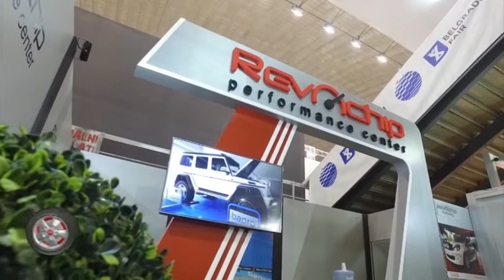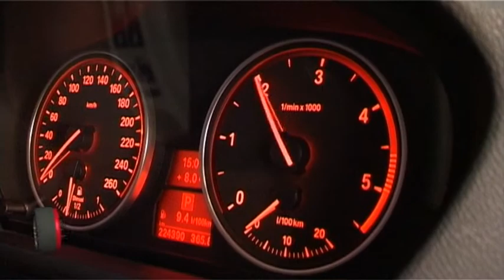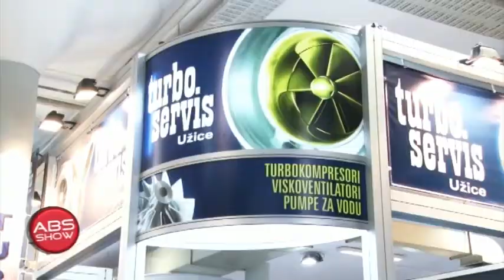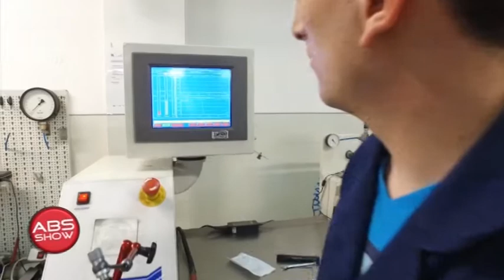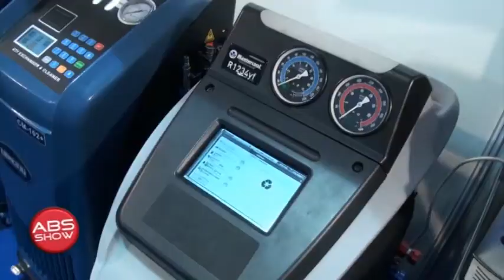SAJAM KOMPONENTISTIKE PRVI DEO ABS SHOW